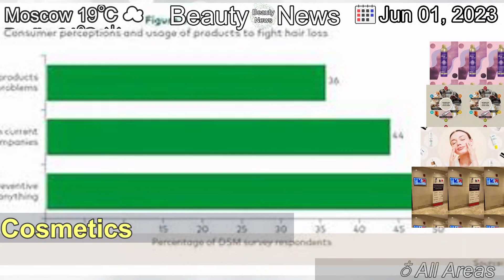[Latest]June Launch Pad: Hair care innovations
[Contents]
Summer is in full swing which means sweat and humidity can wreak havoc on even the best coiffed hair styles, regardless of type or length. This month, several brands have launched or are highlighting their latest and best options to keep the frizz at bay.